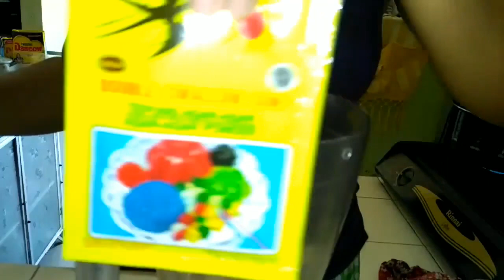Bikin Puding Coklat Yang Simple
Masak Simple DiRumah aja.

Copyright by DuniaCindi 2020.

Salam,
DuniaCindi

(Dunia Cindi - Channel Youtube)

Kebijakan Komentar:
(Updated 01 Januari 2020)Copyright by DuniaCindi 2020.